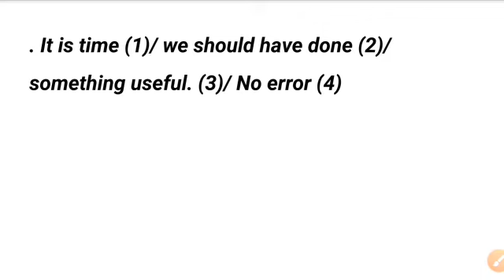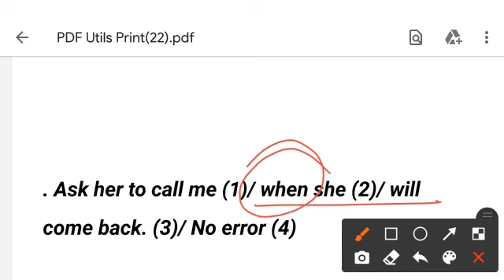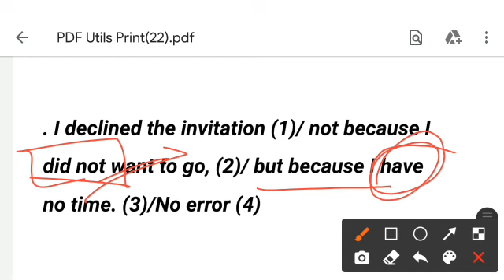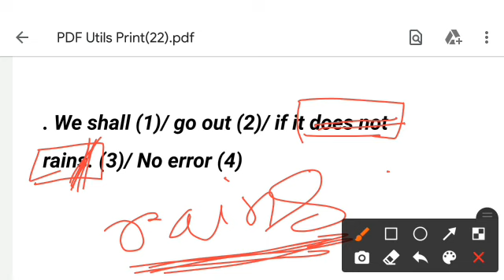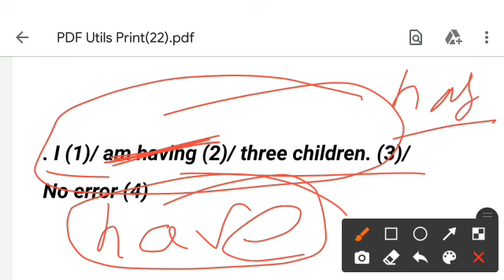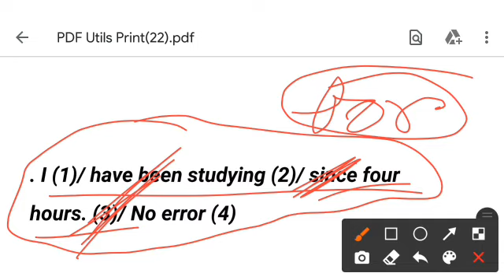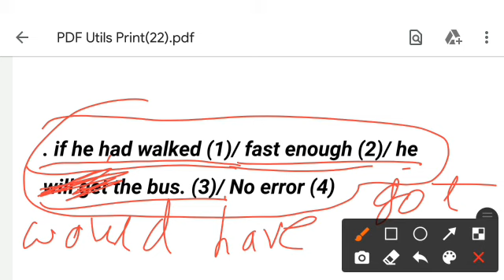english preparation | error correction | abgari mains | wbp si constable | kolkata police | SSC cgl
to get more info & pdf. join here. I always provide authentic news about anything. If you want to join here. you can join👇👇👇👇👇👇👇👇👇👇🔥🔥🔥🔥🔥🔥💥💥💥💥💥💥💥💥💥🔥🔥🔥🔥💥🔥🔥💥💥💥💥🔥🔥🔥🔥🔥🔥🔥🔥

Chakrir school🙏
Grammar  Class From class 1 to all government exams🙏🙏